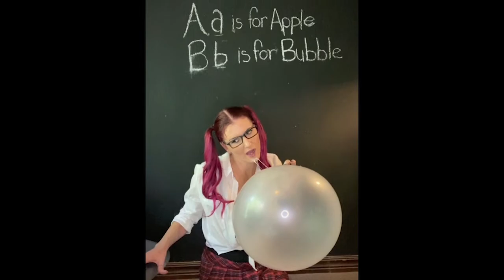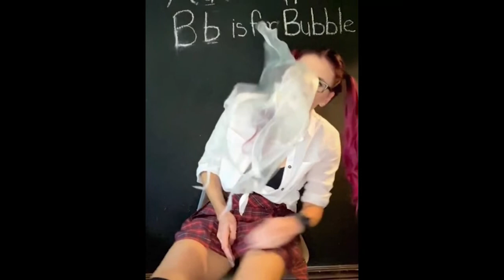Classroom Bubbles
A is for Apple and B is for Bubble. Classroom Bubblegum Fun. Come watch the full length video on Only Fans or buy directly from me on Instagram.